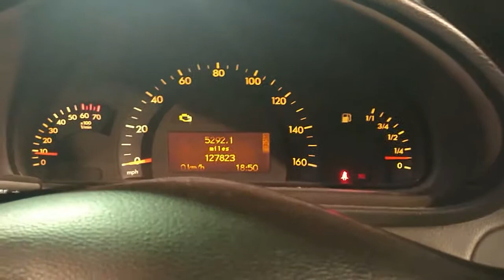V722 Двигатель Mercedes W203 2.0i M111.951